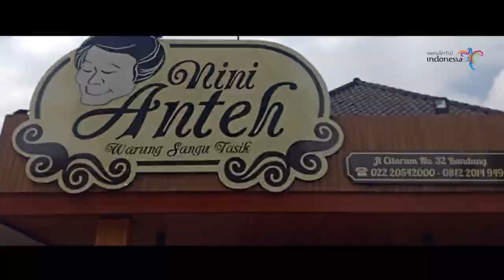Wisata Bandung naik Sepeda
salah satu kegiatan yang di selenggarakan oleh kementrian pariwisata, bekerjasama dengan singapura airlines dan travel lokal.. Dalam mengenalkan wisata di kotan Yogyakarta dan Bandung, kepadan wisman mancanegara